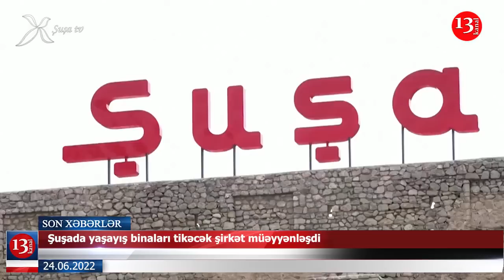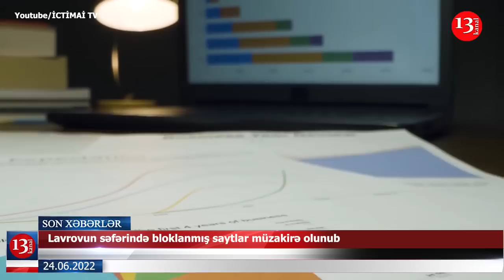NATO Rusiya ilə müharibəyə hazırlaşır; Almaniya Rusiya qaz kəmərini milliləşdirməyi planlaşdırır